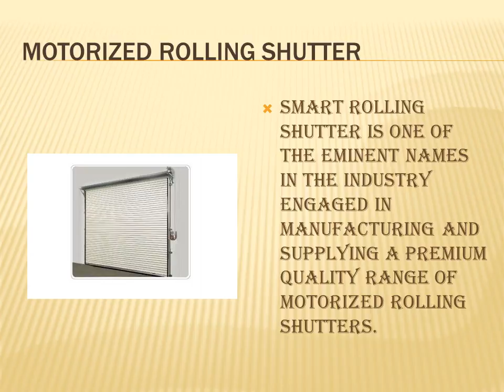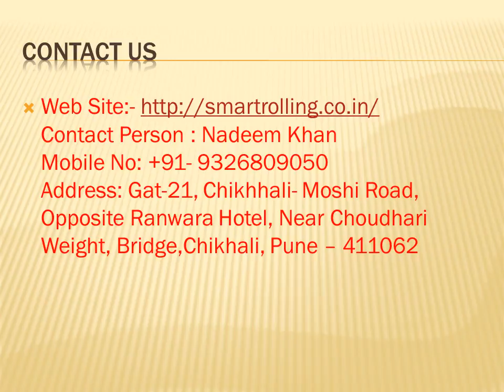Smart Industrial Rolling Shutters video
Smart Industrial Rolling Shutters is one of the trusted name in the field of Industrial Rolling Shutters. We are the leading Manufacturers and exporters of an extensive range of Rolling Shutter Accessories. With industry experience of 15 years, we have come out as one of the renowned manufacturers and exporters of a wide range of Automatic Industrial Rolling Shutters, Industrial Rolling Shutters Door, Aluminium Shutters, Aluminium Industrial Rolling Shutters, Remote Controlled Industrial Rolling Shutters, Remote Controlled Shutters, Perforated Shutters, Electric Roller Shutters, Motorised Industrial Rolling Shutters, and Centre Motors. Our products are widely demanded in the market for easy maintenance, rust & corrosion resistance, high tolerance and durability.